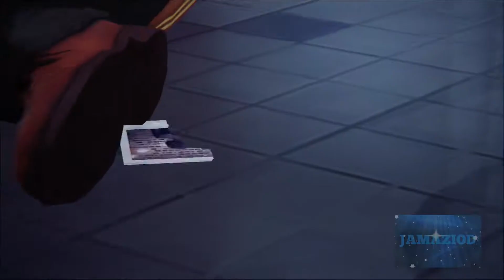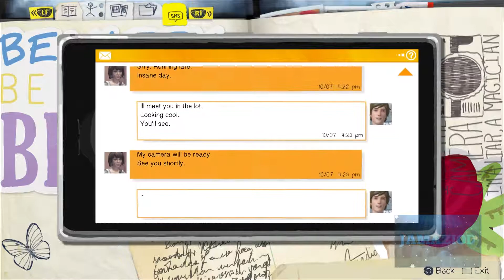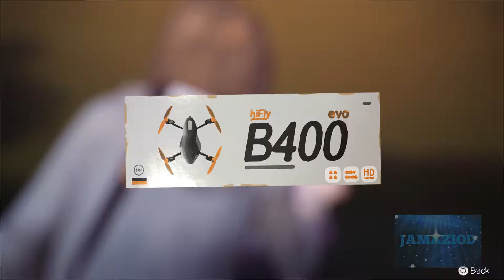The Caulfield Chronicles: Part 2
Max has just saved a strangers life. Now she is more confused than ever. Classes are over for the day and now Max has time to figure out what is going on.